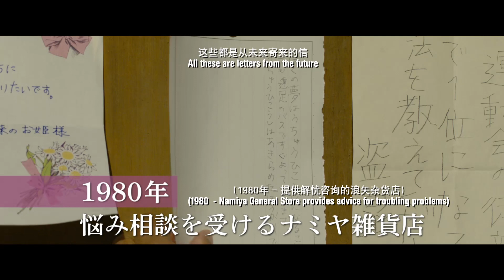THE MIRACLES OF THE NAMIYA GENERAL STORE Trailer 2 (Opens in Singapore on 5 October 2017)